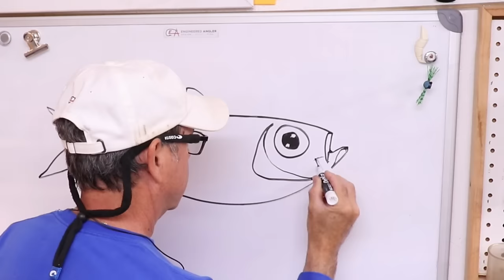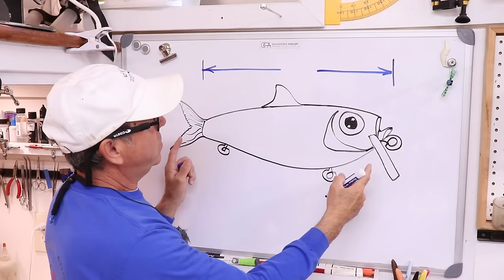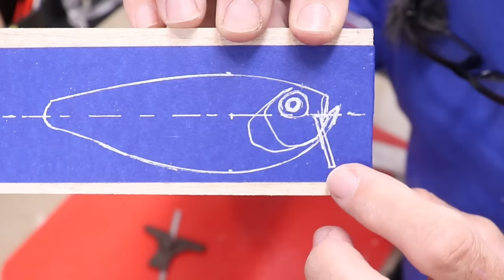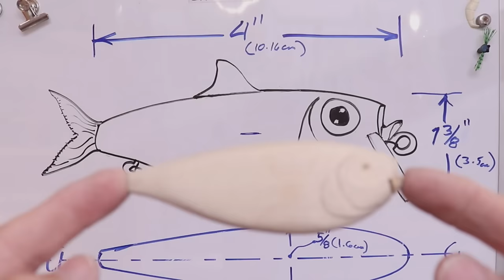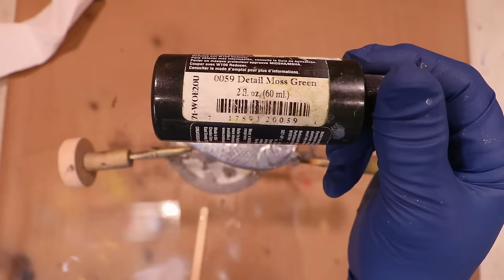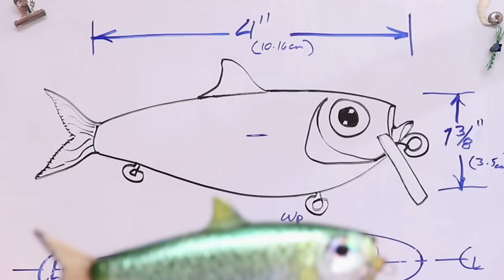Making a Pilchard lure, Mahi trolling lure DIY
In this video we make a lure that looks like a Pilchard (Manhaden), the tastiest bait in the sea.